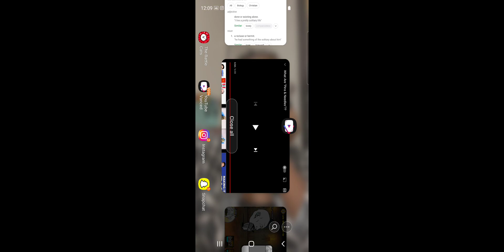The Battle Cats | Getting Some Lucky G Tickets!